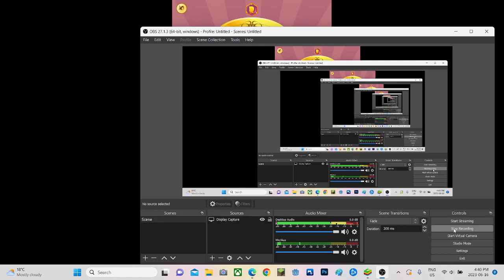vasy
who next